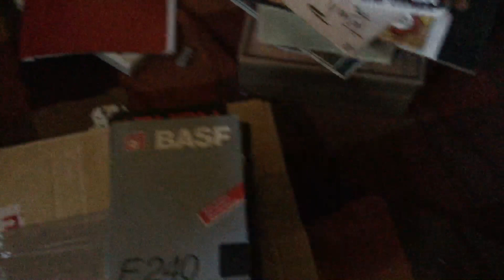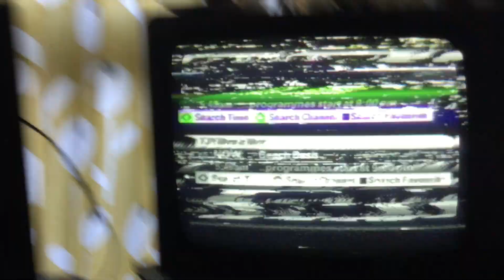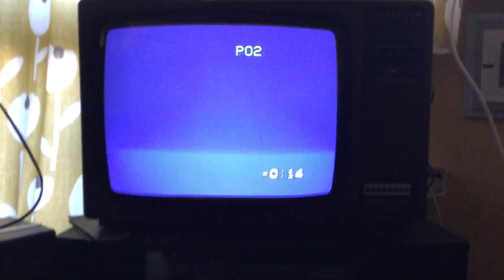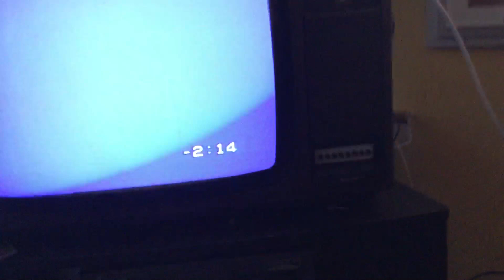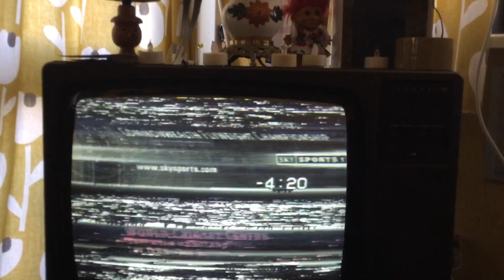Vhs tape wrestling wwf wwe year 2000 sky sports